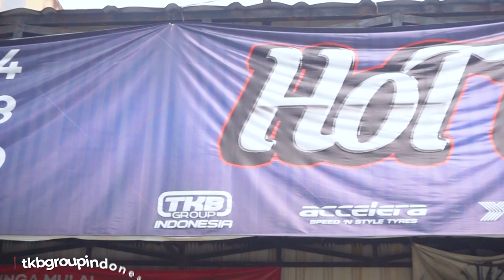Tips & Trik Beli BMW E36 Untuk Pemula Dari Aria Ramadhan - Notif Eps BMW E36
kita nongkrong lagi kuy !